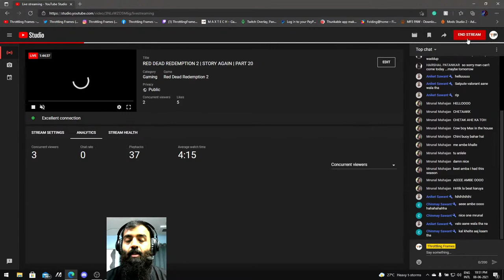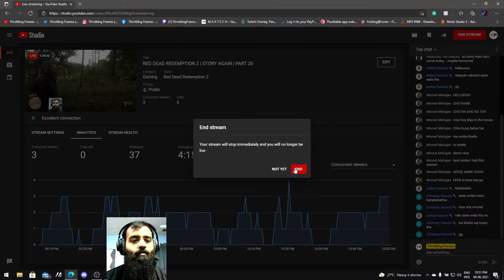RED DEAD REDEMPTION 2 | STORY AGAIN | PART 20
I just love how Rockstar makes their games. I never played the RED DEAD REDEMPTION 1 but just by looking at the trailer I was an immediate fan of the franchise. The west world cowboy themed setup is absolutely mind blowing and the RED DEAD REDEMPTION 2 gives total justice to it.

I am playing this game again, and streaming for the 1st time on my channel. hope you like my stream. Cheers !

Hey guys, welcome to Throttling Frames, a place for gamers by gamers. Our YouTube gaming channel hosts various videos that revolve around gaming and related tech. We love gaming and we love to explore different gaming genres. Here at Throttling Frames, we make sure that we cover as much bandwidth as possible, after all, gaming is not just about competing against each other in titles like PUBG, PUBG mobile, Valorant, CSGO, DOTA, Call of duty mobile, etc. We believe that gaming has a lot more to give than take. We appreciate things like the efforts the game developers put in to make a beautiful game. The amount of detail is taken into consideration while developing the game. The game graphics are to die for and all of that drives us to explore more and play more games than to stick to a single genre.
Yes we also play the competitive MOBA titles on our live streams, thats one fun time when the whole clan sit together and enjoy online multiplayer games.

WHAT ARE WE GOOD AT?

PC BUILDING

From how to build a gaming pc to how to maintain a gaming pc we have it all covered for you. Our goal is to provide you with detailed videos of the process so that you don't have to worry when you start building a pc yourself. We also cover the smallest but the most important things like cable management to keeping your system cool and also making it look great while achieving top notch performance.

TECH REVIEW

We also have tech reviews that will help you understand the shown devices better and make it easier for you to choose the right gear for your needs. Be it a gaming keyboard, a gaming mouse, a gaming headset or even a gaming laptop we know just the right one for you.

WALKTHROUGH / PLAY THROUGH

Coming to gaming walkthroughs or play through videos, we try to cover most titles that top the chart. Our walkthrough videos are detailed and will walk you through the progress with absolute ease.

YES WE DO LIVE STREAMS

We love to talk and so we are very much active in the chats while we are live streaming. Try dropping a Hi in the chat!

CARE TO KNOW WHAT OUR GAMING DESK LOOK LIKE?

SYSTEM INFO :

LAPTOP

Laptop mouse - Logitech G102 Lightsync
Laptop Headset - JBL Quantum 100
Laptop Bluetooth headphones - OnePlus Buds

PC (2016 build)

Motherboard - Gigabyte Z170
Processor - Intel i7 6800k
Cooler - Coolermaster hyper 212 LED
Ram - HyperX Fury 2666Mhz 8x4
GPU - Nvidia GeForce GTX 1060 6GB (Gigabyte)
PSU - Coolermaster B 700
Primary Storage - Samsung EVO 860 250GB M.2
Secondary Storage - Seagate 1TB 7200RPM HDD x 2
Cabinet - Corsair Spec 01 (2016) - Thermaltake View 21 (2019)
Keyboard - Coolermaster Octane
Mouse - Logitech G402 hyperion
Headphone - Bose triport
Microphone (streaming) - Boya BY - M1
Microphone (recording) - Samsun C01

MOUSE PAD

Steelseries Qck 63004

HANDHELD DEVICES

Phone 1 - OnePlus 6
Phone 2 - LG G8X dual screen
SUP 400 retro gaming SNES (SUPER NINTENDO)

SIMULATOR AND CONTROLLERS

Steering wheel kit - Logitech G29 + G shifter
Joystick - logitech Attack 3
Controller - logitech F310
Controller retro - Generic SNES gamepad

GLASSES

Intellilens

BACKPACK

Cannae pro gear - Legion Daypack